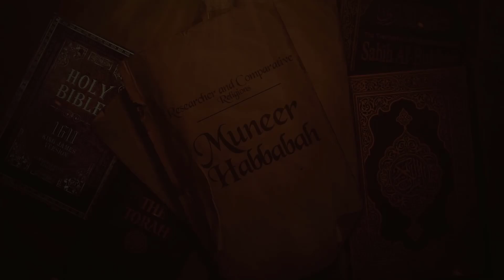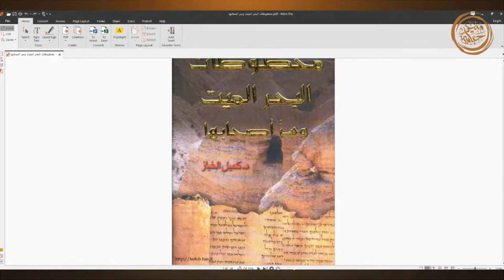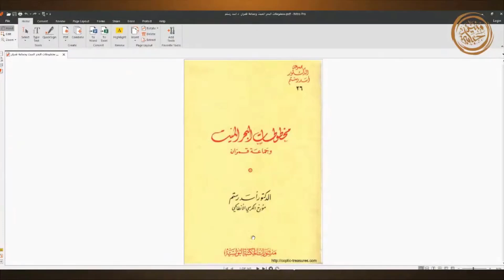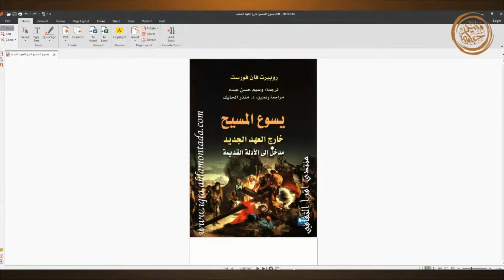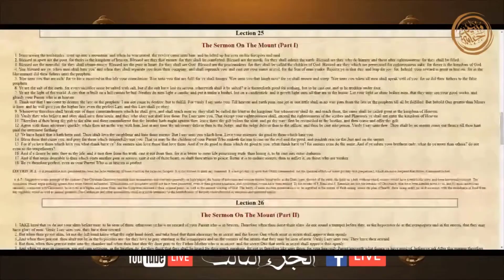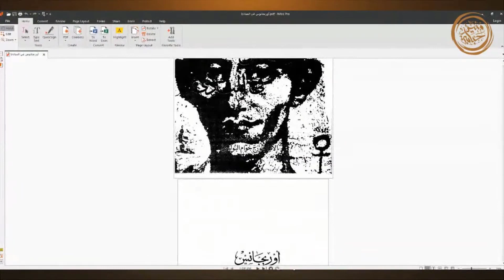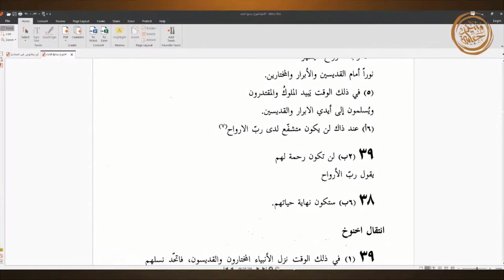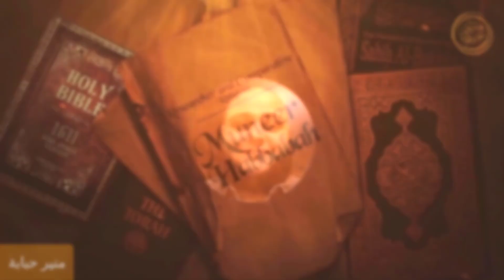بشارات النبي محمد ﷺ عند اليهود والنصارى - ح5 - ج3 - حلقة مختصرة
جميع الطبعات نادرة للكتاب المقدس
قاموس الكتاب المقدس
قاموس سميث للكتاب الكتاب المقدس
التلمود
تعليقات الكتاب المقدس - موقع مسيحي
جميع الكتب المستشهد بها في هذه الحلقة
موقع مسيحي لتحليل نصوص الكتاب المقدس
ترجمة اللغة العربية من الترجمة الألمانية
موقع مسيحي لتحليل كلمة المُريّا

قاموس جيسينيوس - ص 830

المعجم الآرامي الشامل
الموسوعة اليهودية القديمة بترجوم أونكلوس
الموسوعة يهودية - المجلد الأول | ص 286
موقع مسيحي لتحليل النصوص
سفر إسدراس الثاني - عزرا:
موقع يهودي مسيحي لمخطوطات البحر الميّت
إنجیل الناصریین| القسم الثالث| الفقرة 21| العدد 8